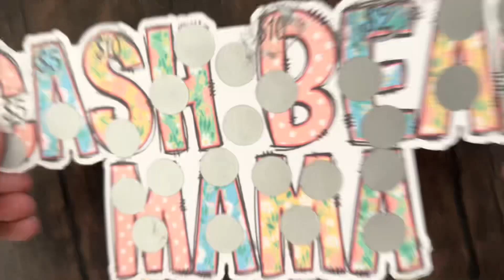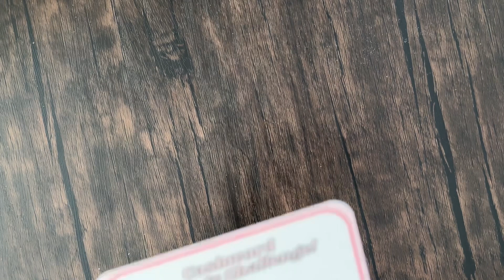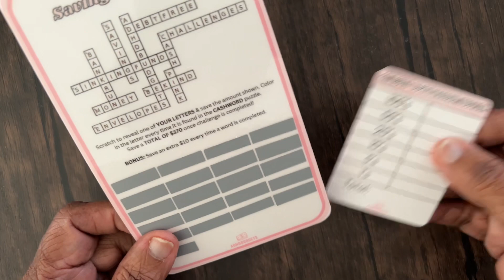Happy Mail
Welcome to the Bear Den 🐻

My Fetch code to earn rewards for your receipts:  4QUJ1C

All Etsy proceeds are donated to the homeless including memberships, super thanks, and my You Tube checks.